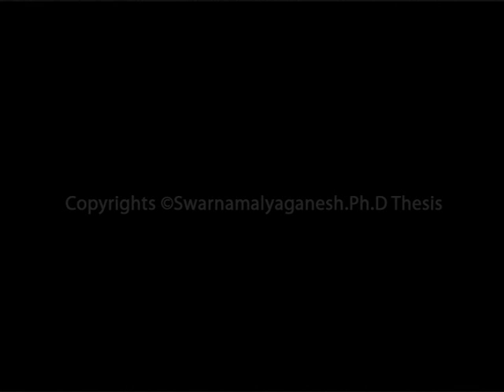Dr.Swarnamalya Ganesh- Dancer and Dance history scholar performing Rare Varnam and Padam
Dr.Swarnamalya Ganesh is a professional classical Bharatanatyam dancer with over 30 years of learning and experience. She also has been training with the Tiruvazaputhur Sisters, Hereditary dancer communities for the past several years. She is a trained classical singer. She holds a masters degree in Bharatanatyam from the University of Madras and  a Ph.D in dance history. She is a visiting faculty for the Department of Indian music, University of Madras and several other reputed universities around the world for performing arts and  dance history. Here is an excerpt of a rare composition in chakravakam and adi talam.  This is by Sri Ponnaiyya of the Tanjore quartette. O! compassionate one, this I cannot bear! Please shower all your blessings and compassion on me. In this entire world, you are the greatest. What's wrong then, if I am yearning to unite with you? A young nayika, who is enamored by Brihadeeshwara. Perhaps she is one of the several hundred devadasis who were in service to Him. She is begging for his attention. The awe inspiring  Sri Vimanam, it being the stula lingam and the ether above being the perambalam, the prapanja tatvam, the sadasiva tatvam where siva is worshipped as a five faced Lord maybe some of the ideas I will engage to depict.

The next is a excerpt of a padam of kshetrayya.  The nayika or heroine is intensely in love with Muvva Gopala. At the same time she is deeply hurt that he is dallying with other women in town. O! lotus eyed maiden, do not complain about him to me, he is my muvva gopala notwithstanding all this. When he used to come to me and with unending love pinch my cheeks and unite with me, he has left lasting marks of his nails on my person. We have spent hours in tight embrace savouring each other's lips, still un satiated. O girl with darting eyes! Can my mind ever forget the taste of his adhara, please do not complain about him to me. A very distressed woman in a deep sense of denial, in Freudian terms she is in a state of melancholia, where each single one of the memories and hopes that bound the libido to the object is brought up and hyper ventilated upon. This process of carrying out the behest of reality bit by bit is extraordinarily painful and inexplicable. But somehow after much mourning and lament the ego hopes to become free and uninhibited again.  Kshetrayya- goulipantu
BOTH COMPOSITIONS CHOREOGRAPHED AND PRESENTED BY SWARNAMALYA GANESH.